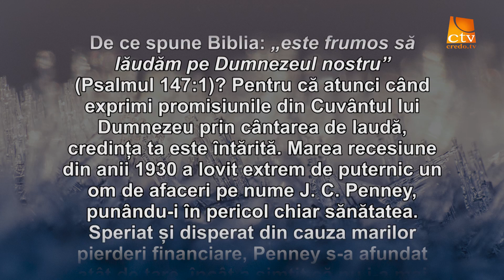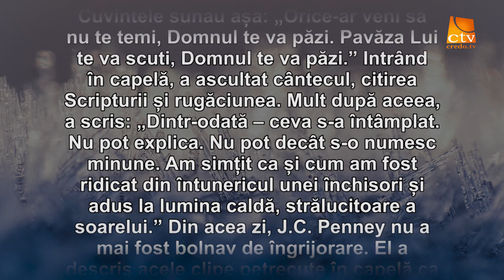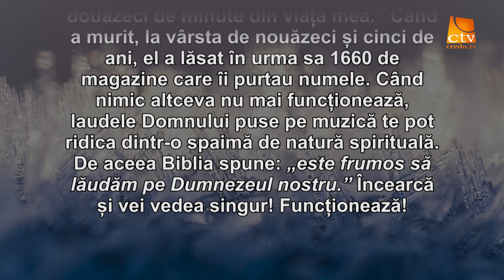Cuvantul Lui Dumnezeu pentru Astazi - 25.02.2019